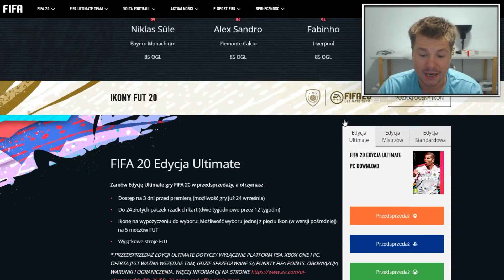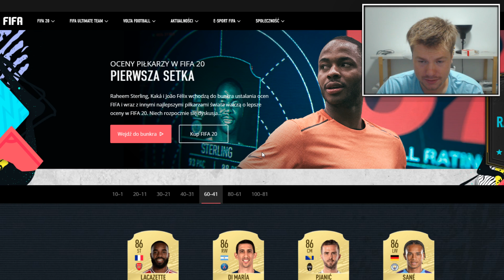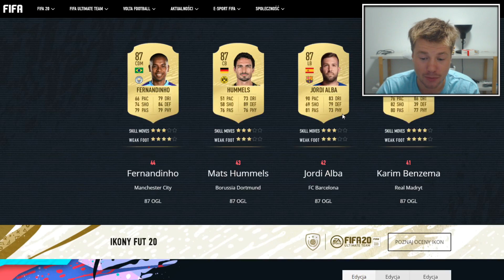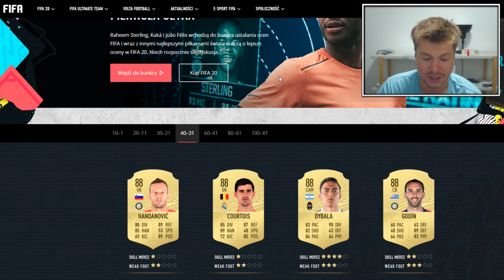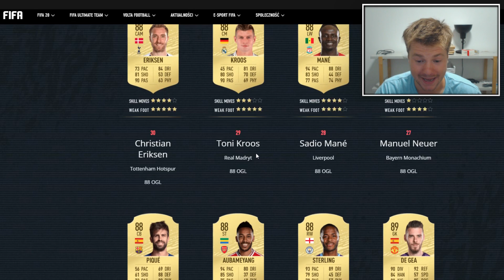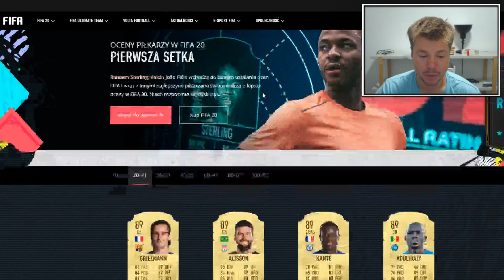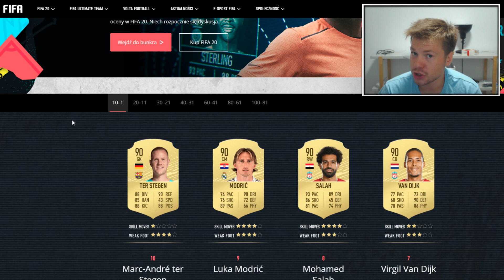LEWY OKRADZIONY?! 😱 RATINGI FIFA 20 🔥